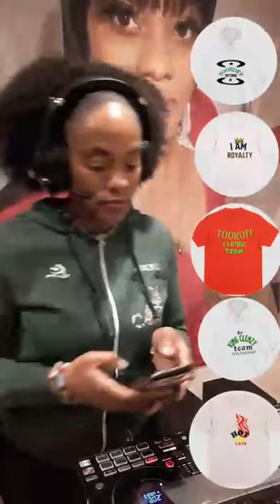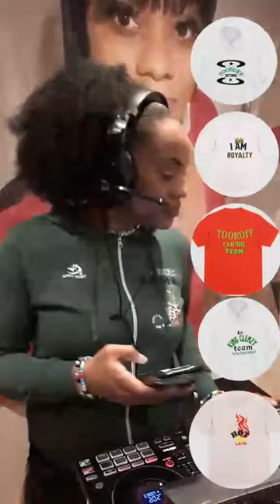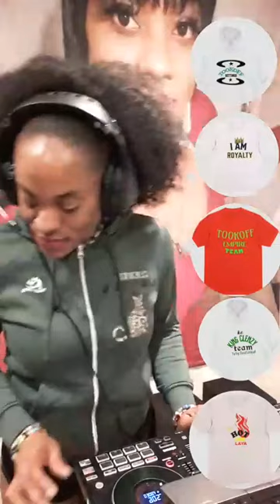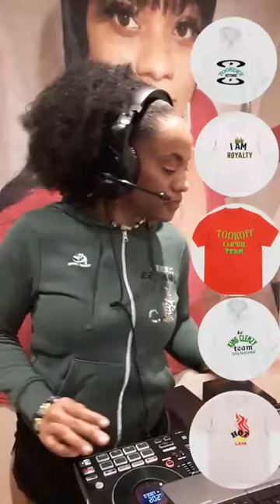free up/mix Friday music dancehall reggae #